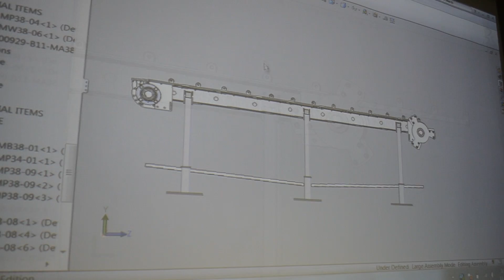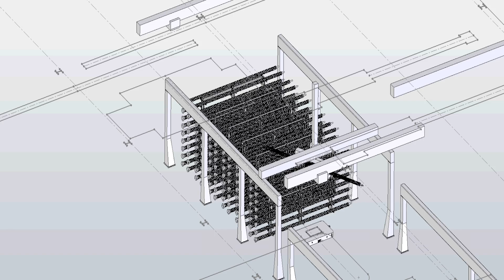Automation Engineering Company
Excellence in Material Handling